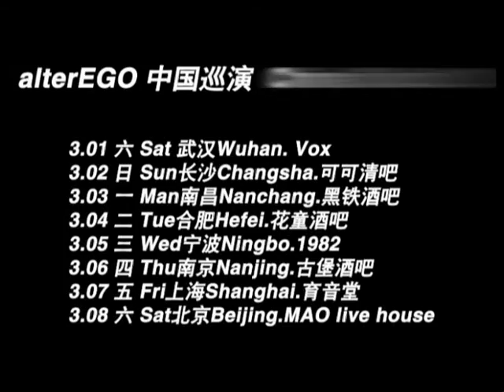alterEGO X Recycle Split CD Pink Punk E-Card Movie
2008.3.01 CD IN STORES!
HOTPOT MUSIC presents